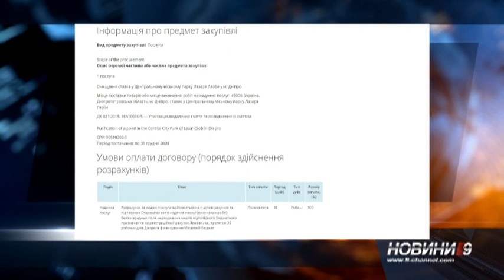П'ять кримінальних справ, економія 9 тис.грн.: обрали підрядника, який почистить озеро у парку Глоби